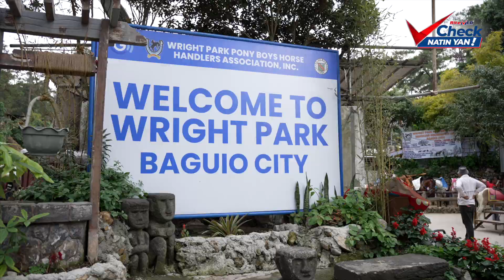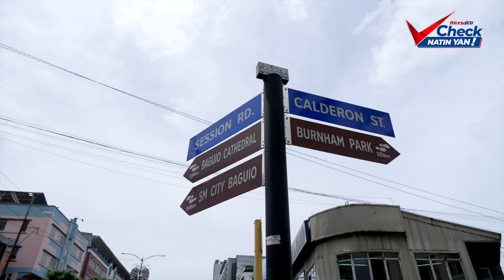Check Natin 'Yan Goes to Baguio City! Part 1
Samahan si KaladKaren sa panibago at kakaibang episode ng Check Natin 'Yan sa City of Pines, Baguio City!

Panoorin ang kuwento ng isang barangay health worker na check na check ang pagtulong at malasakit sa kalusugan ng kanyang mga kababayan.